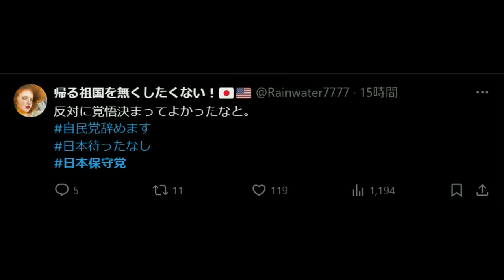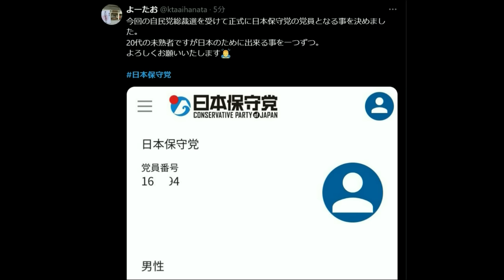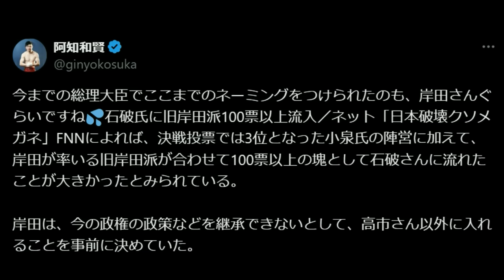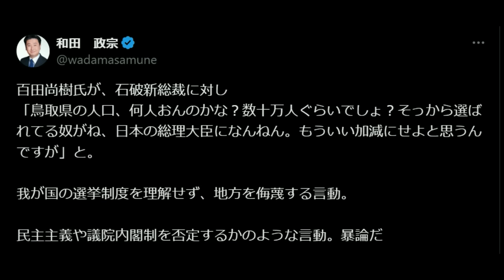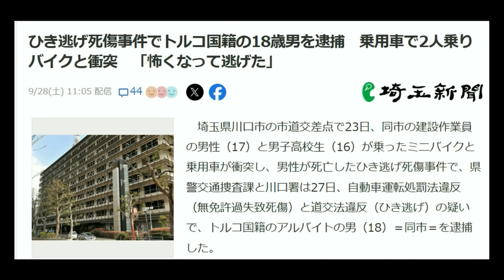【日本保守党】党員数70000人突破！強烈な追い風が吹く百田尚樹と有本香【党員続々加入】高市早苗落選に怒り心頭の国民・石破茂が日本を破壊する※河村名古屋市長出馬決定！！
党員数70000人突破
日本保守党が衆院選挙で大躍進する
河村たかし立候補決定
【日本保守党】強烈な追い風が吹く【党員続々加入】高市早苗落選に怒り心頭の国民・石破茂が日本を破壊する